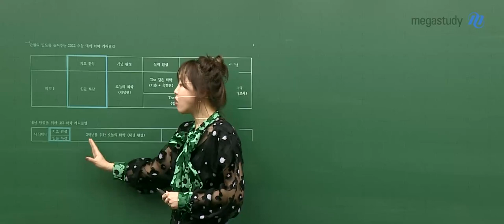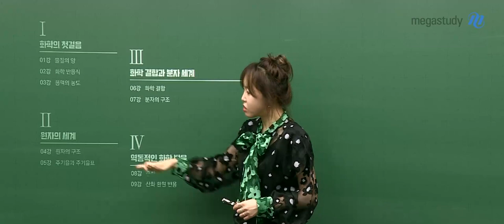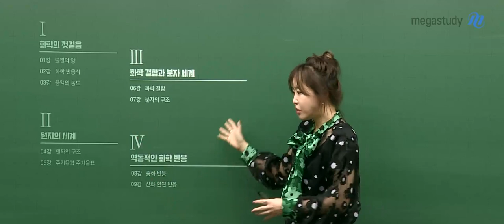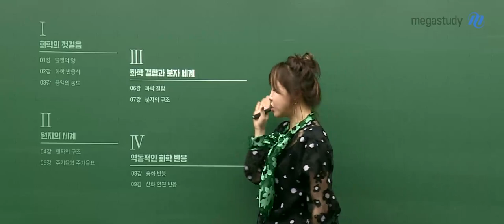[메가스터디] 화학 정우정쌤 - 화학l 2022 수능대비 입문특강 OT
정우정 선생님의 2022 수능대비 입문특강 OT입니다.
화학을 처음 접하는 수험생이라면 수강 필수!

- 정우정 선생님에 대해 더 알고 싶다면?